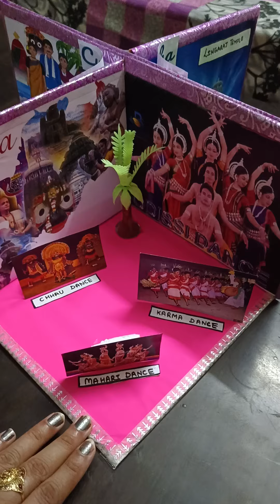East India Region : state Odisha k 3 D model ( craft and sst model)/ class 4 project